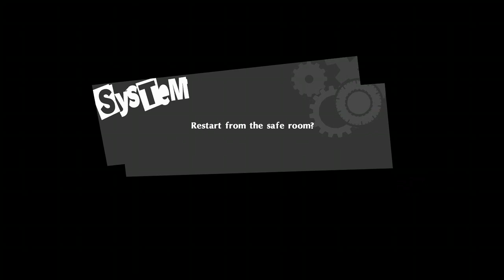Me madr34n AYUDAAA (Persona 5 Playthrough Ep 8)